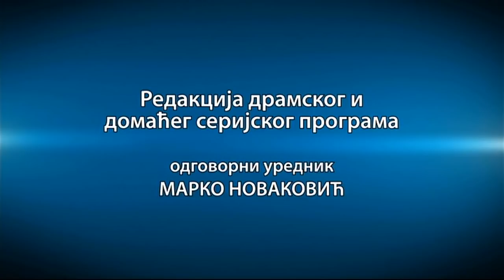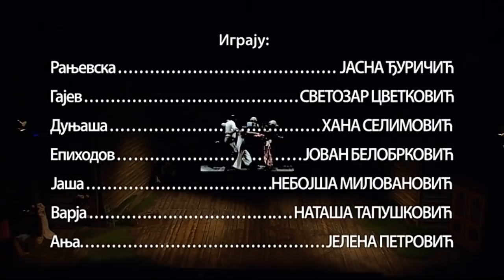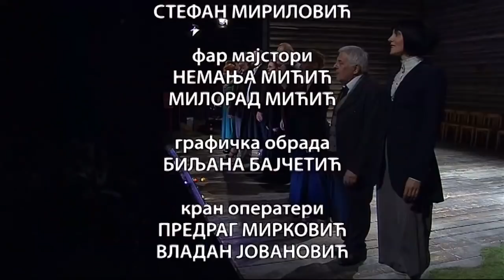TV teatar: Višnjik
Reditelj Dejan Mijač postavio je 2011. godine na sceni Jugoslovenskog dramskog pozorišta Čehovljev Višnjik. Ovom predstavom Mijač je objavio svoje povlačenje, te je Višnjik bio njegova poslednja režija.
U ovoj drami Čehov kroz motiv prodaje imanja zarad izmirenja dugova, istražuje odnos jedne porodice prema prošlosti i njihovu nemogućnost da se suoče sa stvarnošću i sadašnjim trenutkom, neprestano bežeći u davna vremena.

Uloge: Jasna Đuričić, Svetozar Cvetković, Boris Isaković, Hana Selimović, Nada Šargin, Branko Cvejić, Vlasta Velisavljević